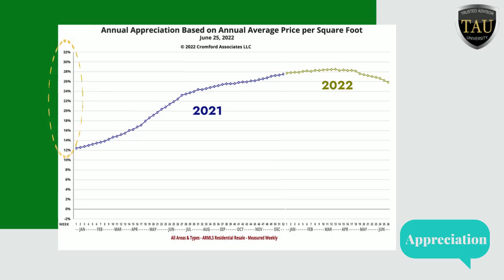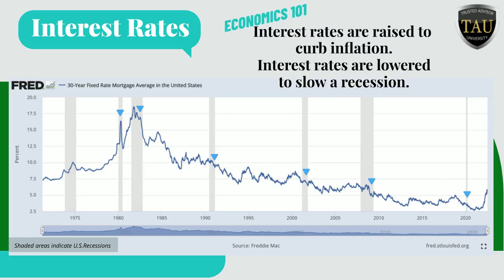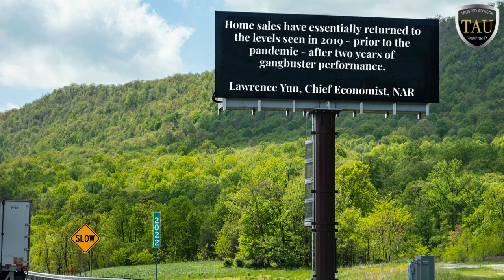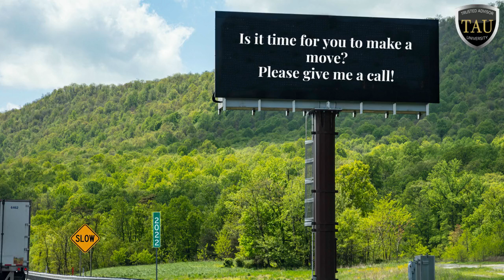July's Real Estate Market Update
Numbers don't lie! We are on our way to a balanced market.